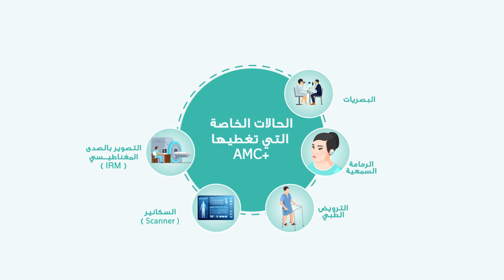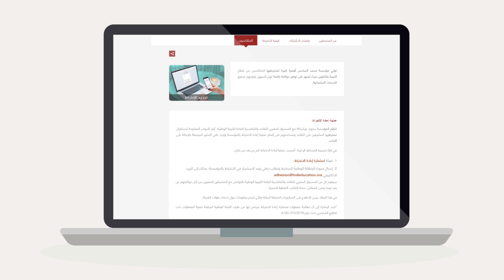فيديو تعريفي حول التغطية الصحية AMC+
لماذا لم يتم قبول مرضي لدى سهام للتأمين؟ كيف يمكن أن أطلب منحة الولادة؟ هل سيتم تعويضي على عمليتي الجراحية؟ هذه الأسئلة وأخرى عديدة ستجدون الجواب عنها في هذا الفيديو التفصيلي حول التغطية الصحية التكميلية AMC+.
للإشارة، فإن هذه الخدمة الحيوية تساهم في تخفيف أعباء التطبيب والعلاج لفائدة ما يقارب 100.000 أسرة مستفيدة في السنة وتبلغ تكلفتها المتحملة من طرف المؤسسة ما يفوق 100 مليون سنويا.

أنجزت المؤسسة، دليلا الكترونيا شاملا ومفصلا، حول خدمة التغطية الصحية التكميلية +AMC